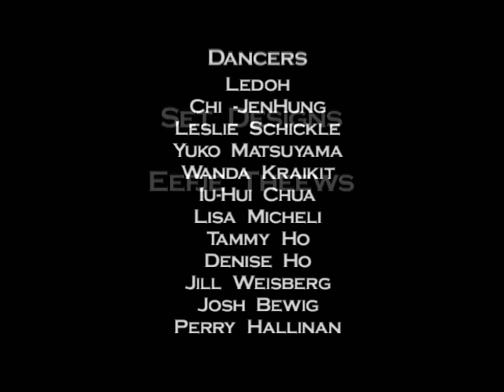Ledoh & SALT FARM excerpts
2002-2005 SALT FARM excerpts